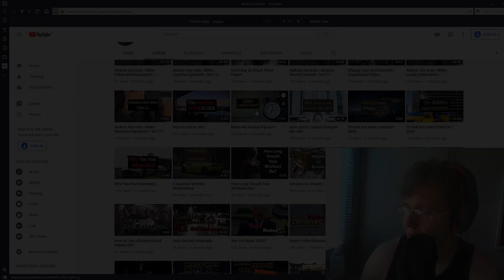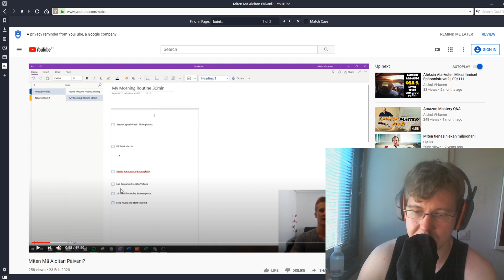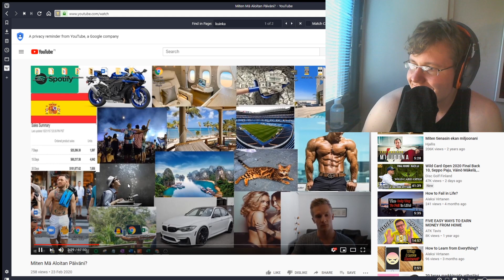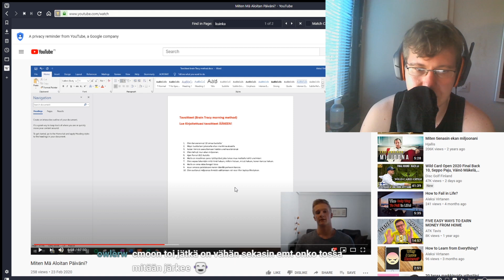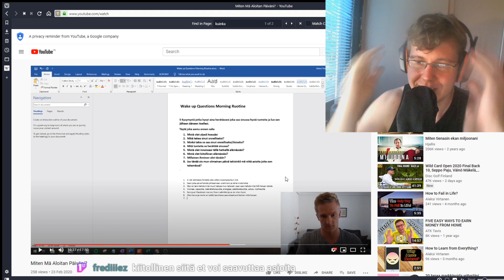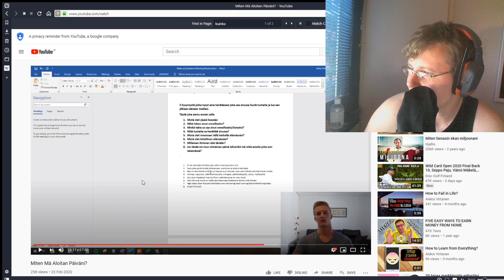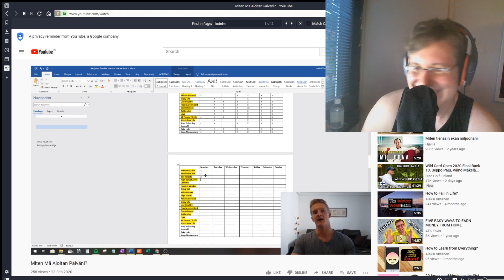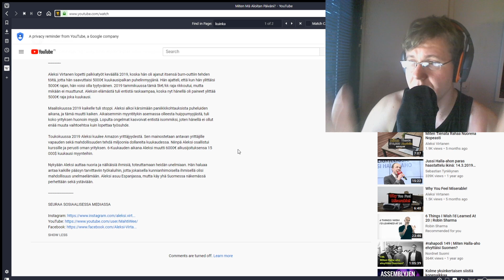Näin Amazon seller Aleksi elää joka päivä ja se ahdistaa minua syvästi